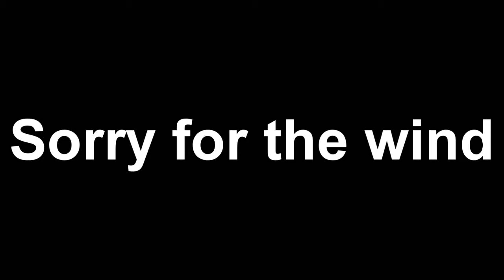Skate Adventure Ep1 : Getting back into skating!!!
so this is gonna be a little video series i'm gonna do.
Its my journey in skateboarding and hope from time to time ill get better :)
I havent skated in quiet a while so im gonna suck at first but over time I should improve

If you enjoyed this video give that LIKE button some LOVE

If you see this post "